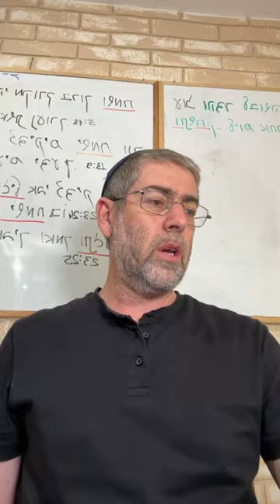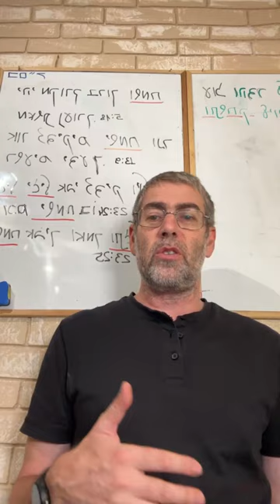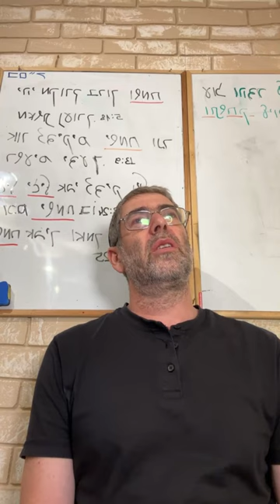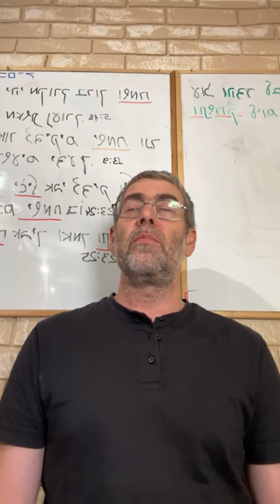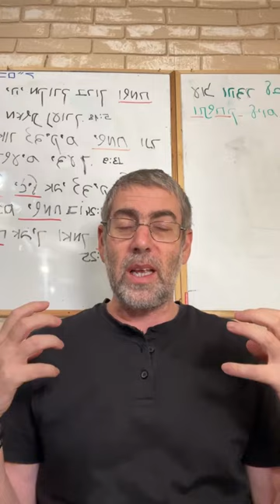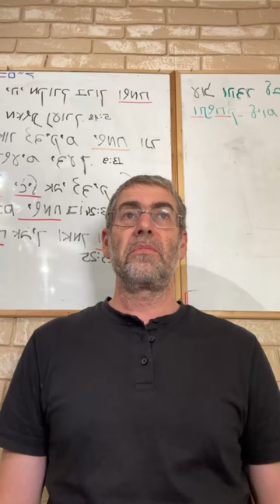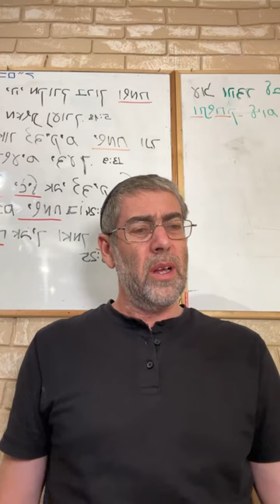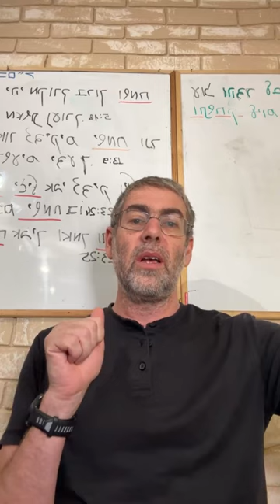✡️ Ицхак Пинтосевич: Рош аШана (5784). Смысл Суда. Правильный настрой. О чем просить Б-га?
Что такое Рош аШана? Из чего состоит любой процесс?
Сотворение первого человека. Что главное в нем сочетается? Человек как слепок всего мироздания.
Что должно было произойти с человеком, если бы он смог продержаться до конца шестого дня? Правильное понимание принципа добра и зла - все от Б-га.
Все каждый год повторяется. Обращение Вс-вышнего к каждому из нас.
Главная заповедь в Рош аШана. О чем напоминает нам шофар?
Что произошло с еврейским народом во время Дарования Торы?
Что происходит во время Суда в Рош аШана? С чем это можно сравнить?
Проявление души и связь человека с Вс-вышним - главное, что проверяется в Рош аШана.
Что несут в себе молитвы Рош аШана? Суть молитв слихот и Таханун. Снятие обетов - как происходит эта процедура?
Пожелание хорошего и сладкого года. Основная работа дней Рош аШана - организация правильной атмосферы, которая содержит только хорошее.
Лайфхак от Ицхака. Чтение 27-го Псалма Давида, в котором он просил одну вещь - что он просил?
Различное восприятие мира разными людьми. Что следует видеть вокруг себя и как относиться к миру?
Связь с Б-гом - главная гарантия обретения гармоничной и наполненной благами жизни.
Как разложил молитву своего отца царь Шломо на две главные просьбы? В чем их суть?
По каким критериям оценивают человека? Какой пример о том, насколько важно смотреть на человека в динамике, приводит рав Бенцион Зильбер?
Главные идеи в просьбах царя Давида и царя Соломона как квинтэссенция наших просьб к Вс-вышнему в Рош аШана.